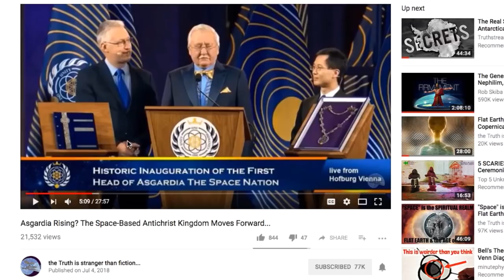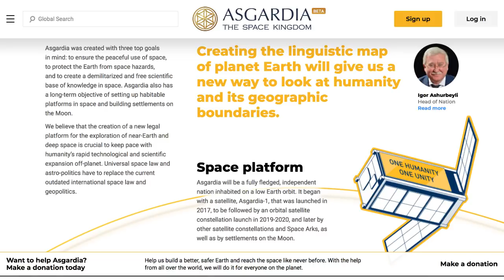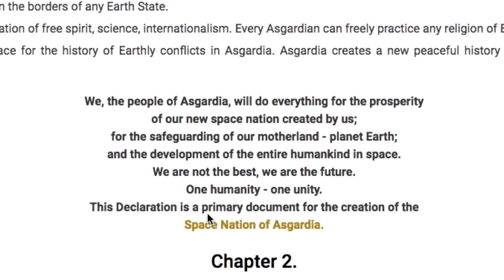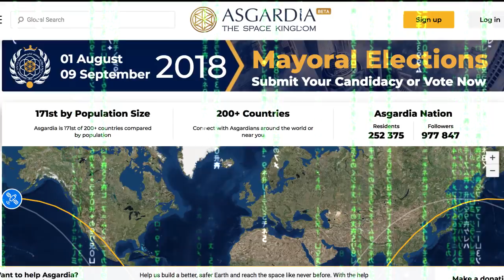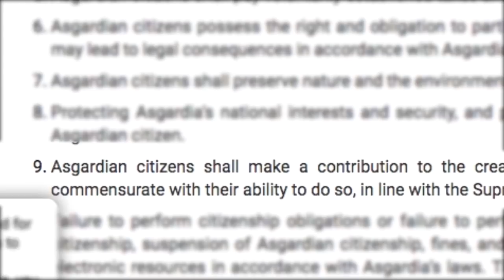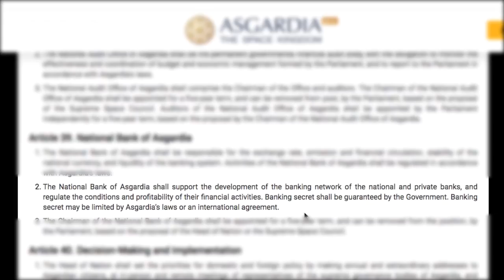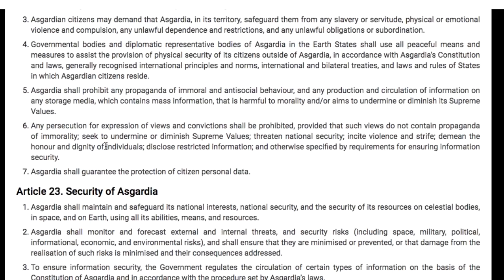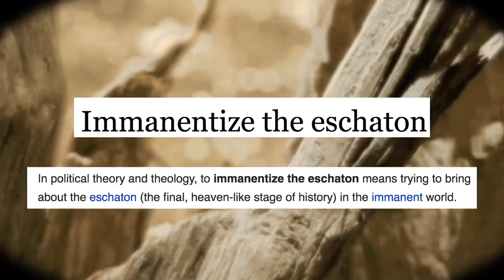The Technocratic Global Government of the Future Is Here